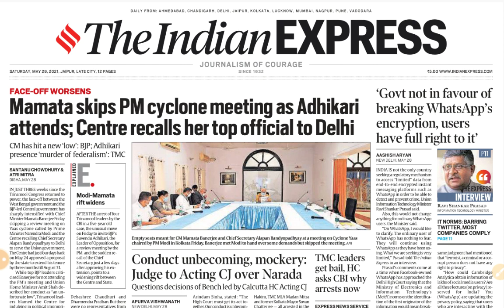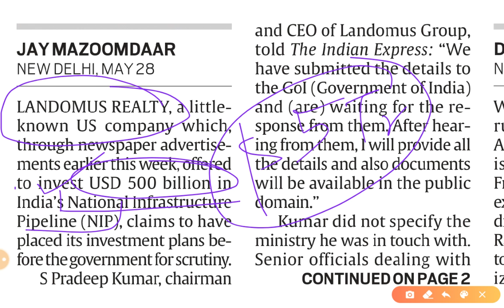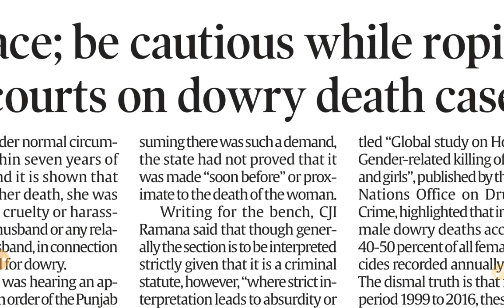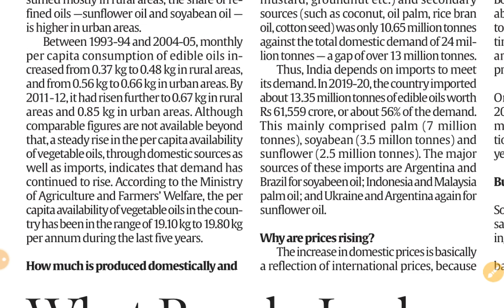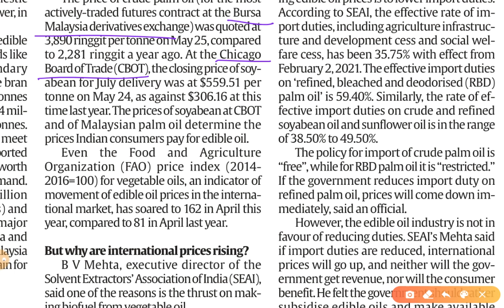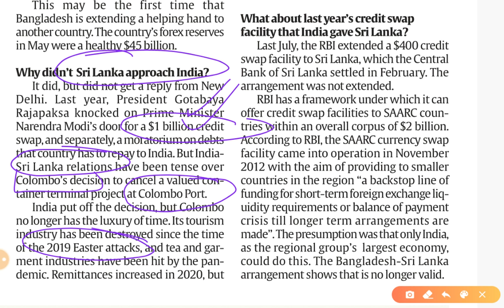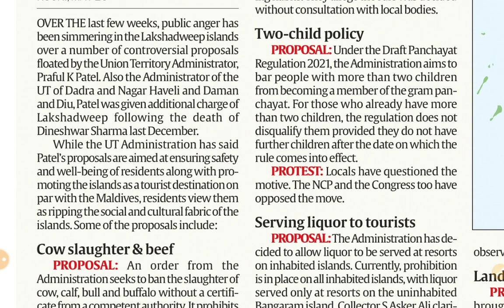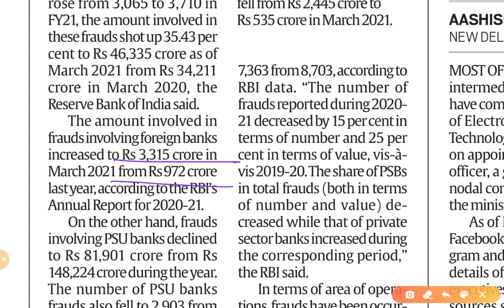29th May 2021 | Gargi Classes News & Explained Analysis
Explained- Analysis

1. Edible Oil prices
2. Bangla-Lanka Currency Swap
3. Lakshadweep Protest

29 May 2021 | Indian Express Explained analysis | The Hindu Editorial  Analysis | The Hindu Editorial Discussion |  Daily Indian Express Explained Analysis in Hindi | current affairs for UPSC CSE/IAS |  Daily current affairs for RPSC RAS by Gargi classes.